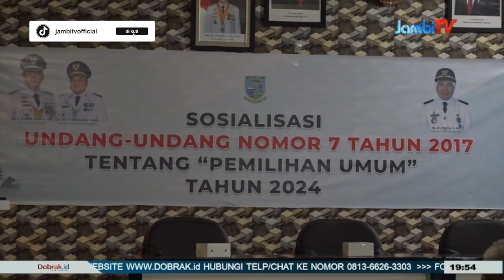KECAMATAN PASAR SOSIALISASIKAN UU NO 7 TAHUN 2014 KEPADA SELURUH RT DAN LURAH